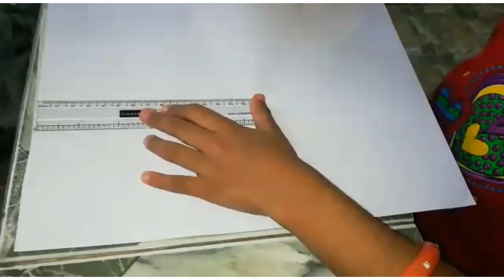ഒരു പെൺ കുട്ടിയുടെ പെൻസിൽ സ്കെച്ച് വരക്കാം / A girl with umbrella pencil drawing - Azza Gallery.